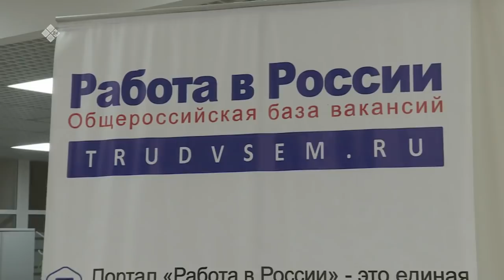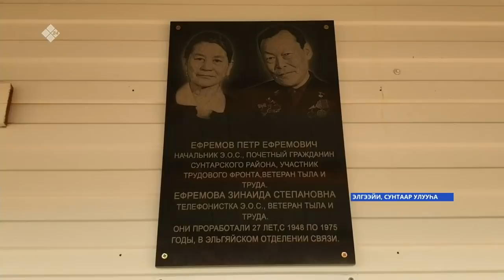«Саха сирэ» информационнай биэрии. От ыйын 21 күнэ, 18:00ч.